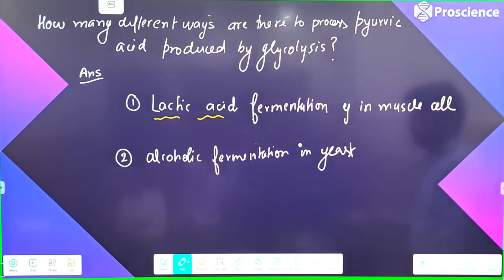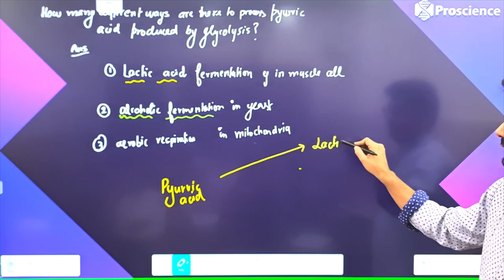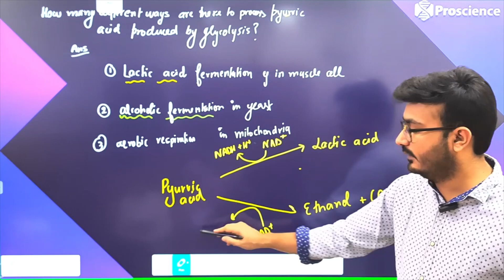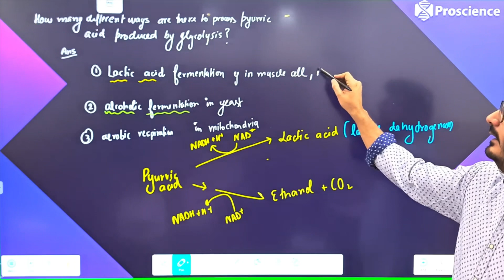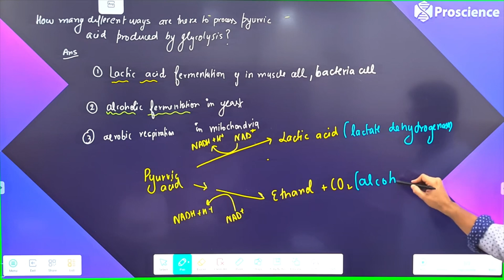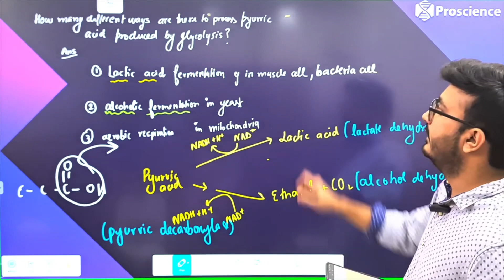How many different ways are there to process pyurvic acid produced by glycolysis?